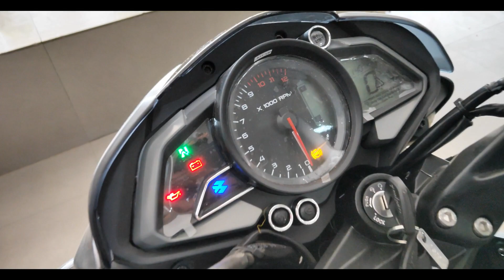Bajaj Pulsar NS 160 ABS 2019 New Model Full Review Price, Mileage, Top speed, Specs || MRD Vlogs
Bajaj Pulsar NS 160 ABS 2019 Review
Bajaj pulsar  160 NS ABS New Model 2019